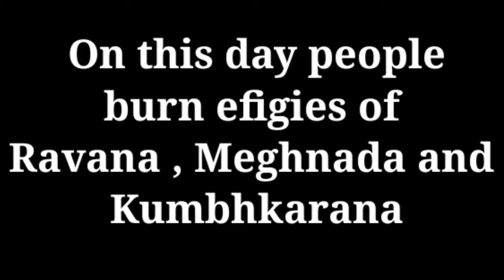Short note on dussehra | दशहरे पर निबंध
धन्यवाद 🙏